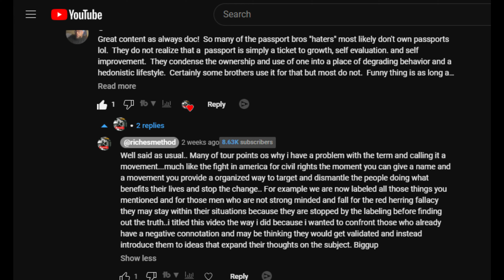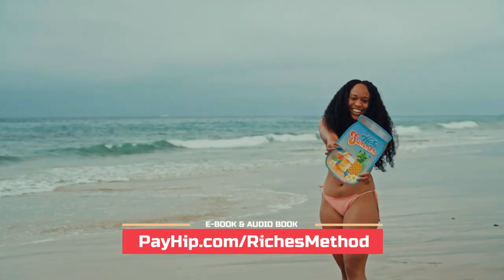🇨🇴 FALLOUT From the Passport Bros On Traveling Men!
FALLOUT From the Passport Bros Controversy On Traveling Men! Sosua Beach, Dominican Republic, Colombia, Brazil, Thailand, Philippines